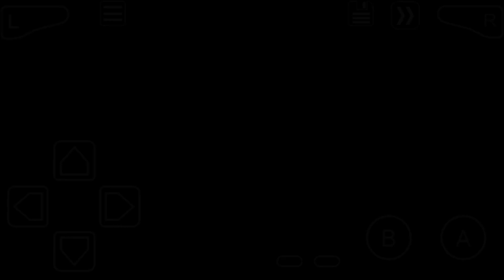THE FINAL FORM: KID BUU! | Dragon Ball Z: Buu's Fury | Gameplay | Let's Play | GBA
After escaping from Buu's stomach Goku and Vegeta takes all the pods of people Buu has absorbed resulting in Buu transforming again for the final time into his most terrifying form the Kid Buu! :)